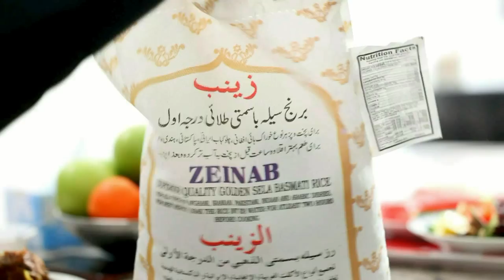I FURTAYE MAXAD FA'IDAY PART 64